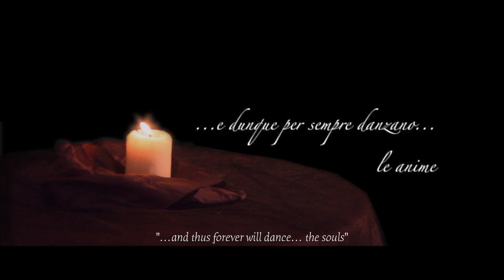Poemisia Trailer - La Danza degli Spiriti - debut album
"La Danza degli Spiriti" is a Symphonic Metal album with Grotesque traits, so the guys love to describe it: the band's musical style is focused on a mix between heavy metal with opera and symphonic elements, thanks to beautiful Tina's voice too.
Such a dualism leads to a tendency to mark the neverending contrast between darkness and light, death and life, hell and heaven, often in a grotesque manner and well reproduced by the polished lyrics.

The album is made of ten songs, strongly influenced by death's sense of humour that is deep-rooted in Italian culture. Among the lyrical themes you'll find the sense of macabre, intended in a grotesque manner, that is dispel fears connected to it (in the title track and in songs such as The Awakening, Ars Moriendi, The innocence of a dead child).

The album is embellished by the collaboration with Sakis Tolis, frontman of the Hellenic Black Metal band Rotting Christ, in Anemone, a song that is enriched by darker, gloomy and elaborate sounds, being the summary of the improvement's path of the band.

"La Danza degli Spiriti" was recorded, mixed and mastered at "La Casetta Studio", Naples. Orchestral parts was recorded at "Recoa Studios" in Salerno.

La Danza degli Spiriti - OUT in Digital Stores on 31/10/2013 (Spider Rock Promotion Label)

Tracklist:

Prologo
Cruda Amarilli
Amnèsia
La danza degli spiriti
Our star
Sonata al crepuscolo
The awakening
The innocence of a dead child
Ars moriendi
Anemone

Guest musicians:

Sakis Tolis (growl voice on Anemone)

The graphic artwork was made by Roberto Toderico, an Italian artist who is famous for his works with extreme metal bands such as Sinister, The Orange Man Theory, Buffalo Grillz, The Fallen Divine, Divide.